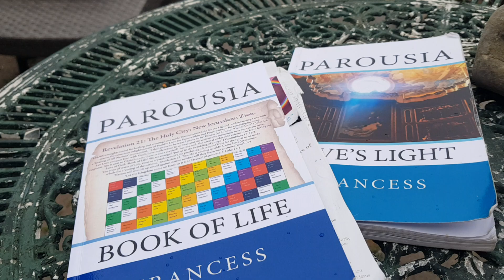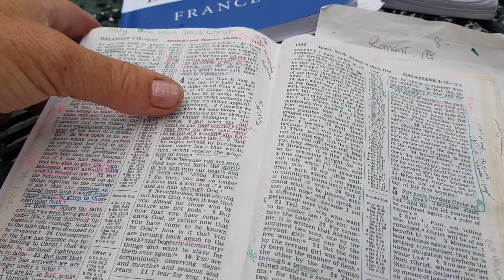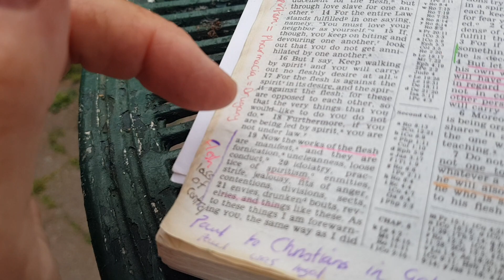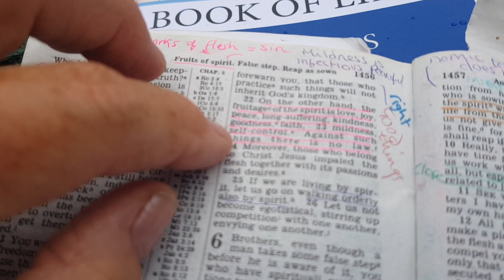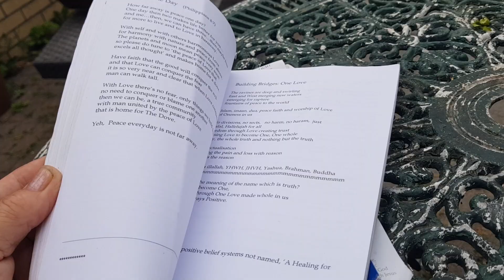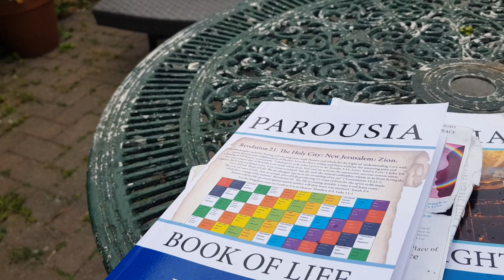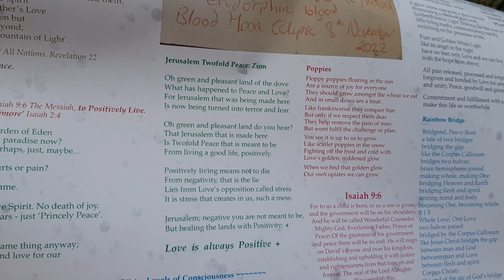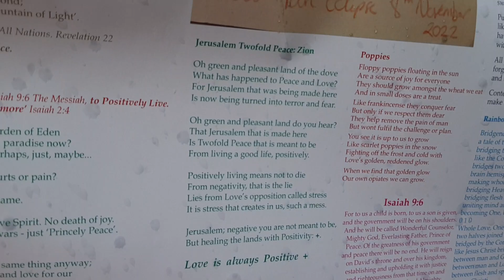Galatians Flesh & Spirit, Spirit is not a cortisol stress hormone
HalleluYah- Jesus Christ is returning quickly for Healing All Nations and Heaven on Earth as promised for The Promised Land to come...come, God is Love and Light for enlightenment of Love Anointed namely Jesus Christ who is returning ...

Salvation

The End

The End is the promise of re birth
The end is the conscious healing message
For Peace and Heaven here on Earth.

The End is the promise of New Heaven
Where truth will set us free from pain
Where mourning will be completed
For Love to reside in us again.

Where ‘ the stones will cry out’ for rebirth

A New Song in progress...

Halleluyah

Maranatha ... 🕊💖🕊